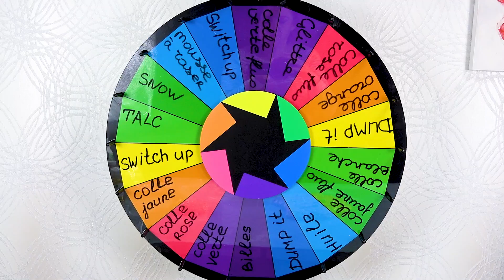MYSTERY WHEEL OF DUMP IT SLIME CHALLENGE! en français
Ceux qui suivent notre chaîne le savent : nous adorons fabriquer du slime ! Aujourd’hui on se retrouve pour un nouveau Mystery Wheel of Dump it Slime Challenge !
On réalise nos slimes avec des différentes ingrédients tirés au hasard avec notre Roue de la Fortune - spin the wheel /
Mais attention au DUMP IT qui peut tout basculer. Réponse dans la vidéo.
AMELINAKIDS, vous donne RDV deux fois par semaine pour de nouvelles vidéos de jeux , de challenges, de swap, de recettes, de VLOG, de géniaux jouets, des parcs des attractions, des bonbons rigolos , des petits scénarios marrants et aussi les différents DIY et lifehacks.
Suivez-nous dans nos aventures de famille russe expatriée en France.

Vous pouvez aussi nous laisser un petit pouce bleu et un commentaire.